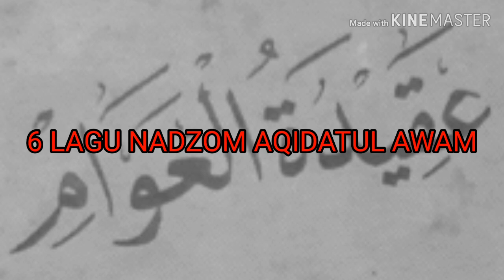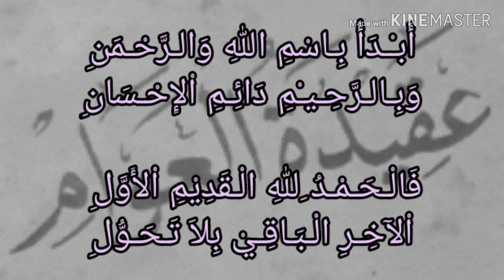Enam versi lagu Nadzom Aqidatul Awam bahar Rojaz